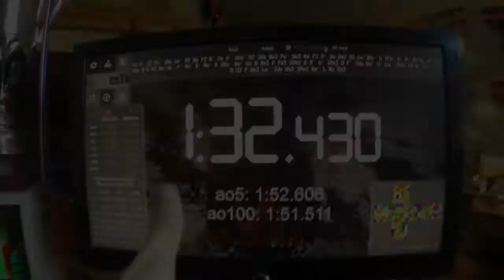6x6 : 1:32.43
Très bon temps dans une grosse session ct'aprem.
cube :Aoshi GTS M